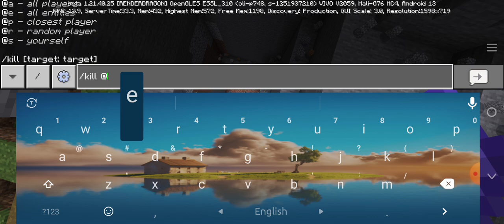MINECRAFT MORE GOLEMS MODE